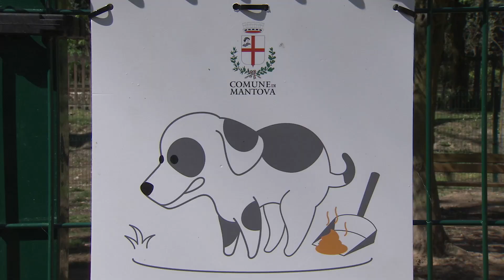I nuovi giardini di viale Galilei (Mantova, 25/03/2023)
Nel quartiere di Valletta Paiolo taglio del nastro per i giardini recuperati e riqualificati ad uso della RSA di Aspef e di tutta la cittadinanza.